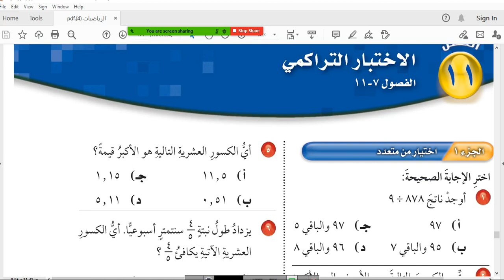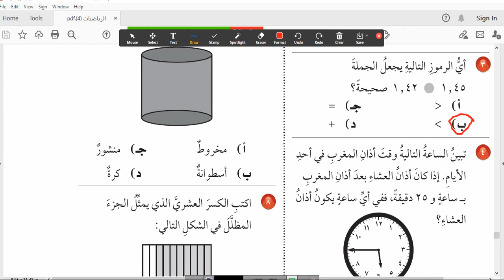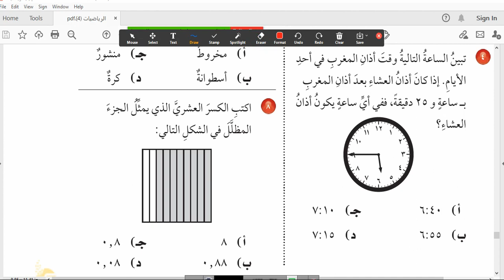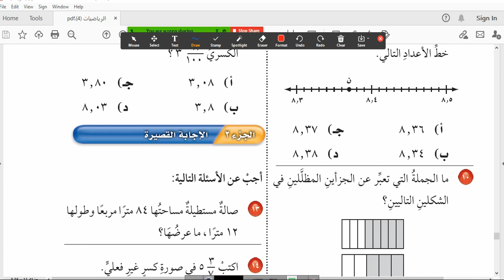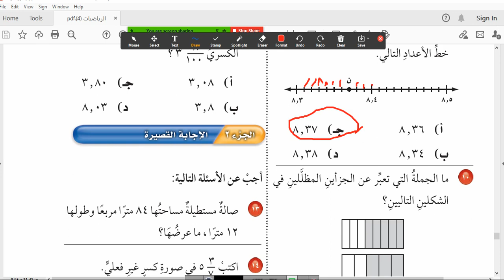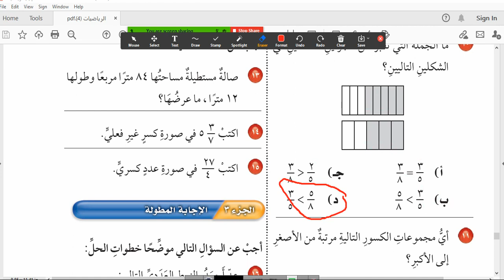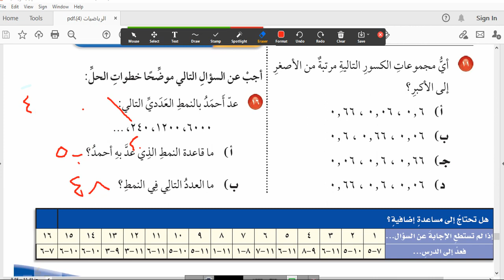حل الاختبار التراكمي الفصل ال١١ ص ١٧٦ رياضيات الصف الرابع